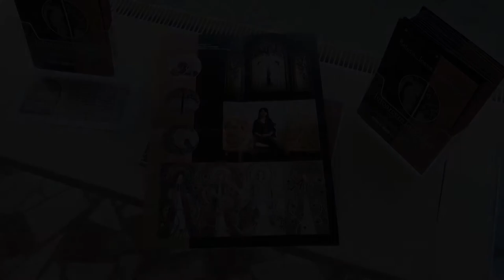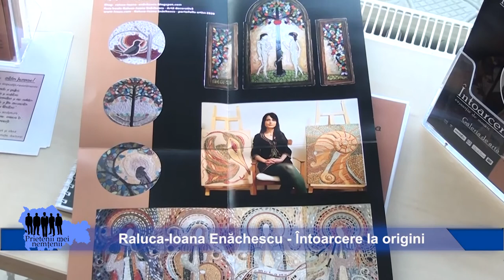Raluca-Ioana Enăchescu - Întoarcere la origini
Plina de surprize artista vizuala Raluca-ioana Enachescu. Firava si delicata, cu palme mici ca de copil, reuseste sa stapaneasca atat taria pietrei cat si munca pamantului. Cea mai buna sursa de inspiratie? Natura. Natura care-i transmite semnale, natura pe care o asculta. Si radacinile. Puternice, artista provenind dintr-un lung sir de oameni apropiati de arta, de cultura, de oameni, de pamant. Mozaicurile Ralucai Ioana Enachescu sunt de fapt capitole ale unei povesti. Despre natura si viata. O poveste fara sfarsit. Piatra Neamt, Galeria de Arta "Lascar Vorel", 17 august 2020.